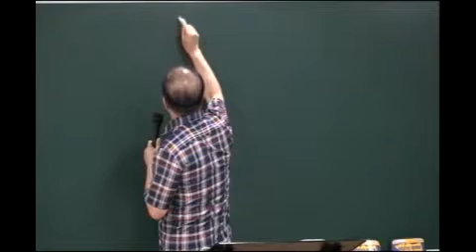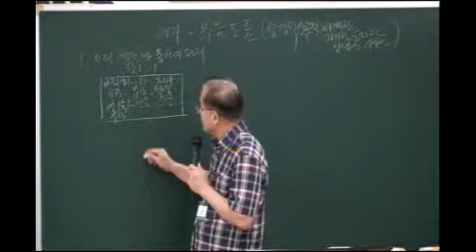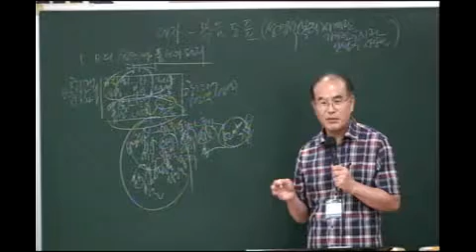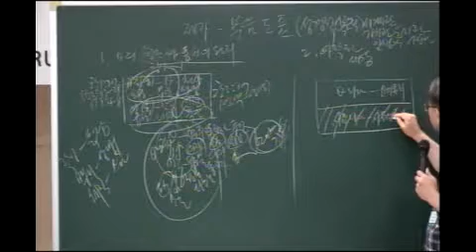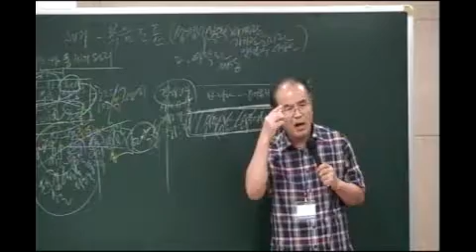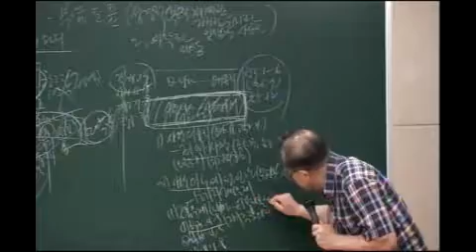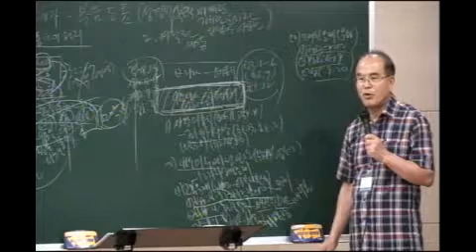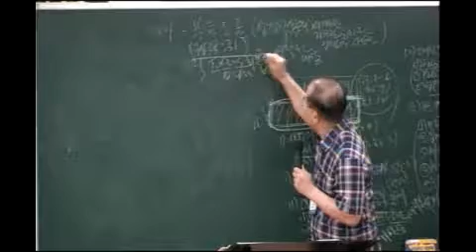[20170814 제17차 다민족 집중훈련] 237 다민족에게 전달되어야 할 복음 3강_신현관목사